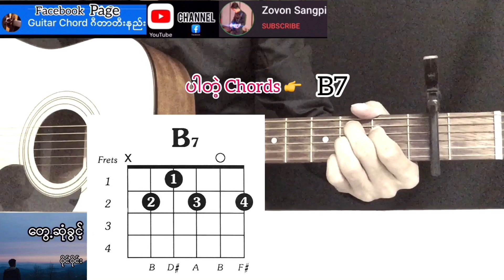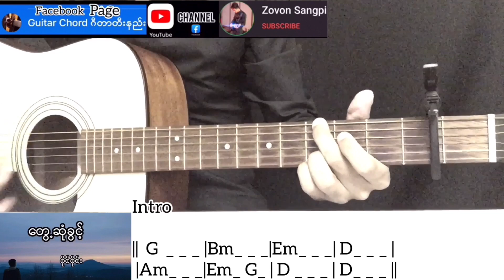တွေ့ဆုံခွင့် - ဝိုင်ဝိုင်း Guitar Chord ဂီတာတီးနည်း